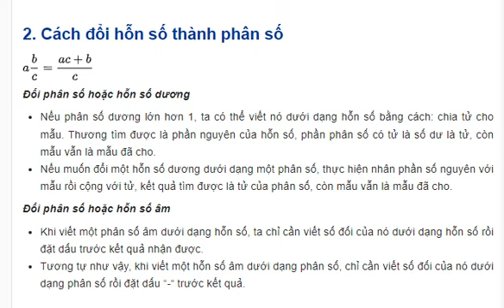cách đổi hổn số thành phân số